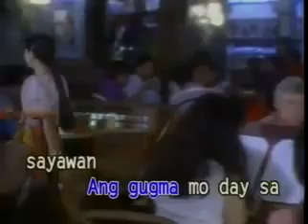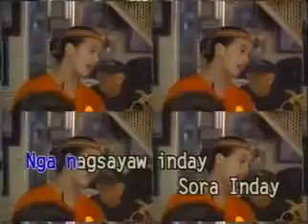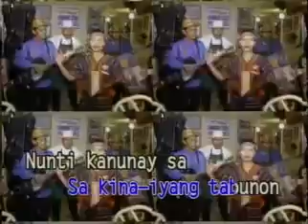SURA INDAY / VICTOR WOOD / DADING ALFEREZ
MAAYONG PASKO!!!